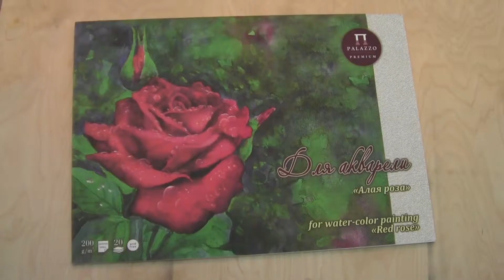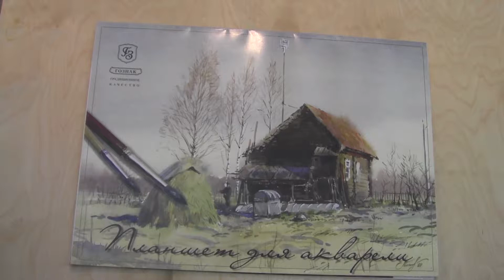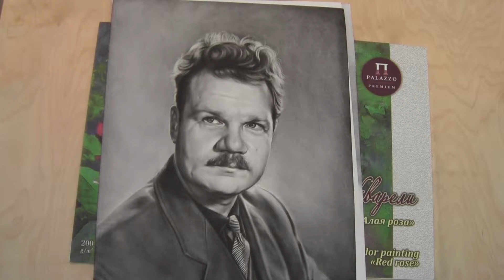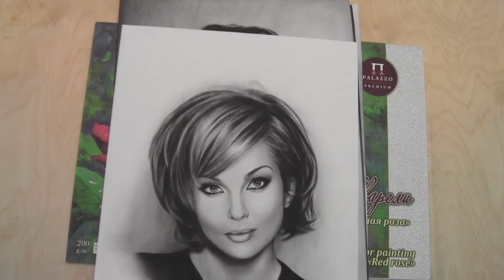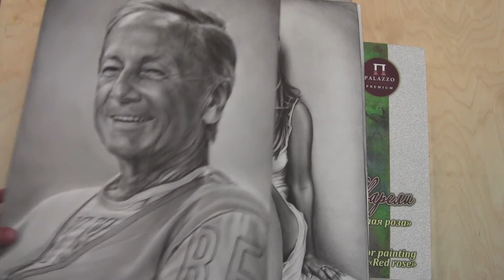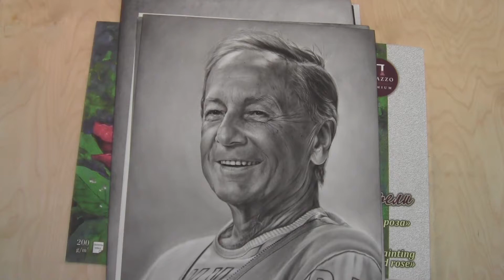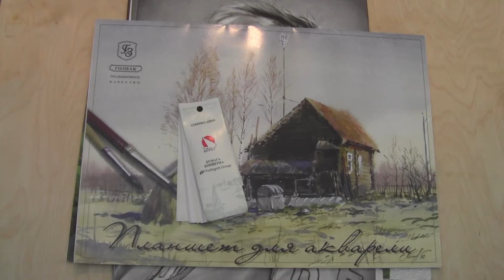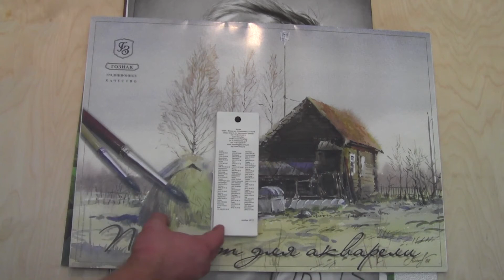БУМАГА ДЛЯ РИСОВАНИЯ СУХОЙ КИСТЬЮ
В том видео я покажу бумагу, которую я использую для рисования сухой кистью. Какой производитель лучше, как выглядит фактура, как выглядят портреты вблизи на акварельной бумаге с разной текстурой.
Пожалуйста, если у вас появились вопросы, задавайте их в комментариях под видео.

МОИ КОНТАКТЫ:
Пожалуйста, по вопросам ЗАКАЗА ПОРТРЕТА обращайтесь по вышеуказанным ссылкам но не в комментариях!

Как научиться рисовать черно-белые портреты? Что такое СУХАЯ КИСТЬ?
Я опубликовал весь свой авторский видео-курс КАК НАРИСОВАТЬ РЕАЛИСТИЧНЫЙ ПОРТРЕТ СУХОЙ КИСТЬЮ. Абсолютно БЕСПЛАТНО! Все уроки уже на канале и появляются новые, ещё более полезные и интересные видео.